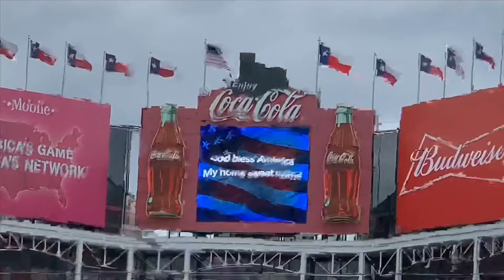Take me out to the ball game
No Glide Zaks bday so we went to a Rangers Astro’s game.